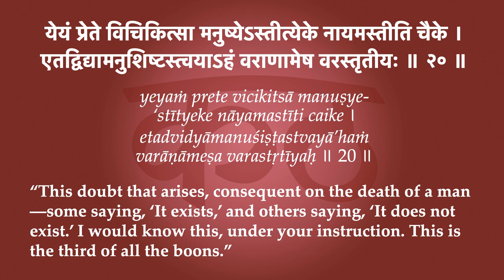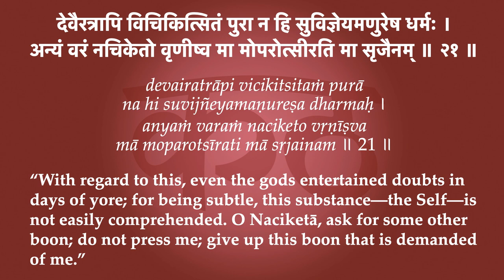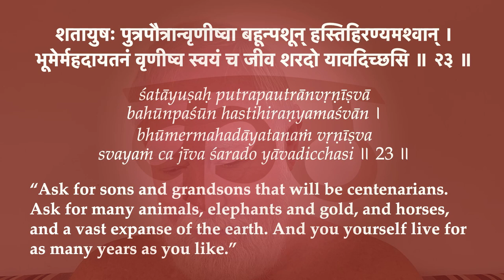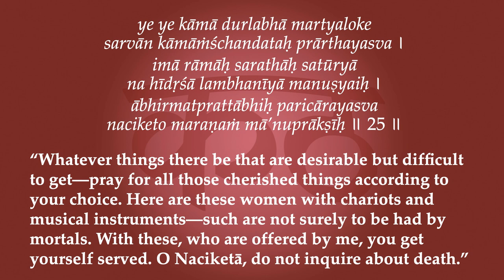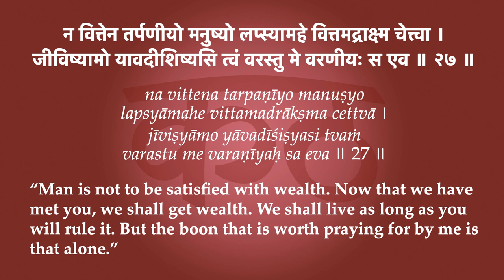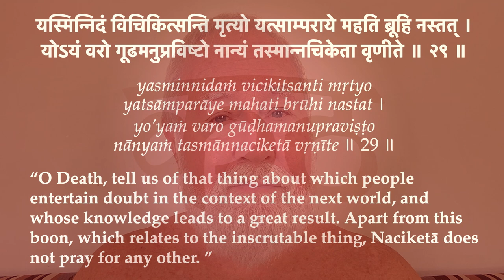Kaṭhopaniṣad 1.20-29—Naciketā Conquers Death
Naciketā: “This doubt that arises, consequent on the death of a man—some saying, ‘It exists,’ and others saying, ‘It does not exist.’ I would know this, under your instruction. This is the third of all the boons.”

Death: “With regard to this, even the gods entertained doubts in days of yore; for being subtle, this substance—the Self—is not easily comprehended. O Naciketā, ask for some other boon; do not press me; give up this boon that is demanded of me.”

Naciketā: “Even the gods entertained doubt with regard to this; and O Death, since you too say that It is not well comprehended; and since another instructor of this like you is not to be had, therefore there is no other boon  comparable to this one.”

Death: “Ask for sons and grandsons that will be centenarians. Ask for many animals, elephants and gold, and horses, and a vast expanse of the earth. And you yourself live for as many years as you like.
“If you think some other boon to be equal to this, ask for that. Ask for wealth and long life. You become ruler over a vast region. I make you fit for the enjoyment of all delectable things.
“Whatever things there be that are desirable but difficult to get—pray for all those cherished things according to your choice. Here are these women with chariots and musical instruments—such are not surely to be had by mortals. With these, who are offered by me, you get yourself served. O Naciketā, do not inquire about death.”

Naciketā: “O Death: ephemeral are these, and they waste away the vigor of all the senses that a man has. All life, without exception, is short indeed. Let the vehicles be yours alone; let the dances and songs remain yours.
“Man is not to be satisfied with wealth. Now that we have met you, we shall get wealth. We shall live as long as you will rule it. But the boon that is worth praying for by me is that alone.
“Having reached the proximity of the undecaying immortals, what decaying mortal who dwells on this lower region, the earth, but knows of higher goals, will take delight in a long life while conscious of the worthlessness of music, disport, and the joy thereof?
“O Death, tell us of that thing about which people entertain doubt in the context of the next world, and whose knowledge leads to a great result. Apart from this boon, which relates to the inscrutable thing, Naciketā does not pray for any other. ”